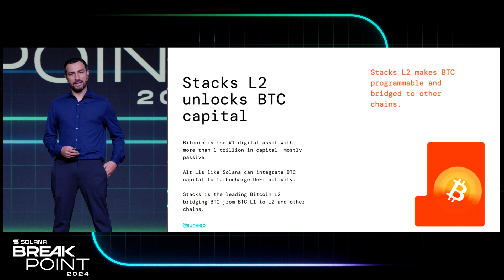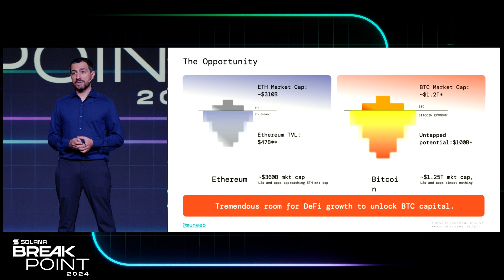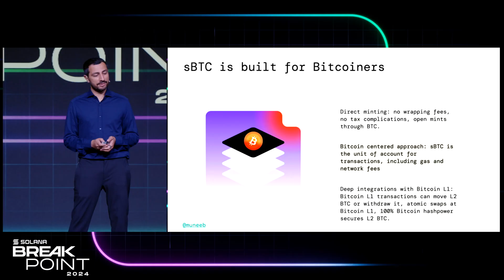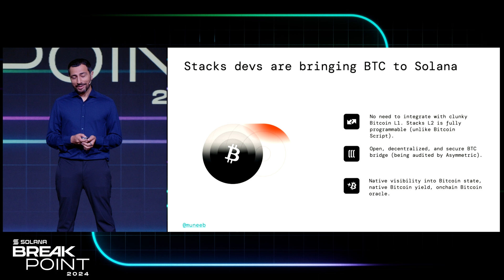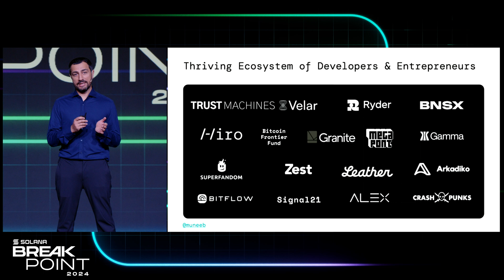Breakpoint 2024: Product Keynote: Stacks: Unlocking BTC Capital (Muneeb Ali)